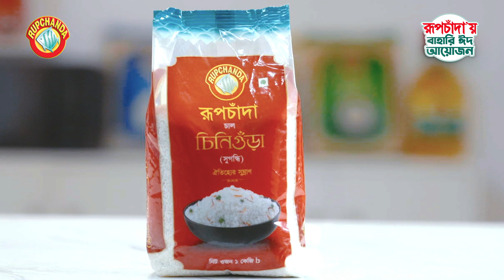রূপচাঁদা'য় বাহারি ঈদ আয়োজন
পবিত্র ঈদুল আজহায় পরিবারের সকলে মিলে আমরা জেগে উঠি আত্মত্যাগের মহিমায়। আত্মীয় ও বন্ধু-বান্ধব সবাই এক হওয়ায় আমরা আয়োজন করি মজাদার খাবারের। টেলিভিশনের পরিচিত মুখ, মিডিয়া ব্যক্তিত্ব ও বিশিষ্ট কালিনারি এক্সপার্ট রাহিমা সুলতানা রিতা রূপচাঁদা'র পক্ষ থেকে নিয়ে এসেছে 'রূপচাঁদা'য় বাহারি ঈদ আয়োজন। রূপচাঁদা’র ঈদ আয়োজনে চলুন আজকে দেখে নেই রূপচাঁদা চিনিগুঁড়া চাল দিয়ে তৈরী শাহী বিফ তেহারি রেসিপিটি! আর সম্পূর্ণ রেসিপিটি দেখে কুইজের সঠিক উত্তর দিয়ে ১ জন ভাগ্যবান বিজয়ী জিতে নিতে পারেন আকর্ষণীয় পুরস্কার।

কুইজ: শাহী বিফ তেহারি রান্নায় রূপচাঁদা চিনিগুঁড়া চালের সাথে কতটুকু মাংস দেওয়া হয়েছে?

কুইজ কনটেস্টে অংশগ্রহণের নিয়মাবলী:
-অংশগ্রহণকারীকে অবশ্যই রূপচাঁদা'র ফেসবুক পেইজে লাইক দেয়া থাকতে হবে
- অংশগ্রহণকারীকে রূপচাঁদা'র ইন্সটাগ্রাম পেইজ ফলো করতে হবে
-সকল ফেইক আইডির অংশগ্রহণ বাতিল বলে গণ্য করা হবে
-অংশগ্রহণকারীরা ২২ জুন,২০২৪ তারিখ পর্যন্ত কুইজের উত্তর দিতে পারবে
-কর্তৃপক্ষ কোনো পূর্ব ঘোষণা ছাড়াই ক্যাম্পেইনের নিয়ম পরিবর্তন, সংশোধন বা বাতিল করার পূর্ণ অধিকার সংরক্ষণ করে।